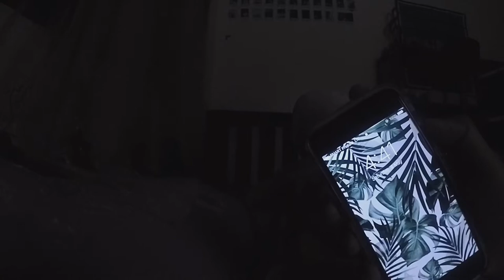sabado | cycling vlog. 01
📍Starbaks Bikers and Runners Café, San Rafael, Bulacan, PH

Experience art in motion with Sikad Sining, where art and cycling collide.